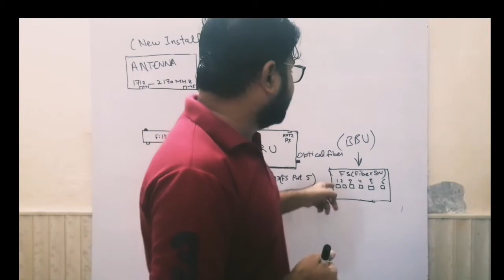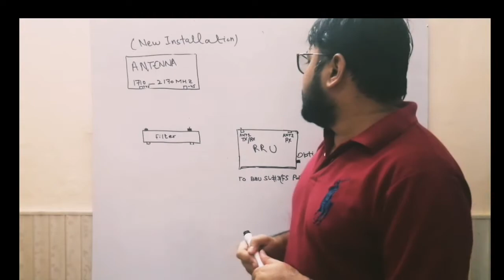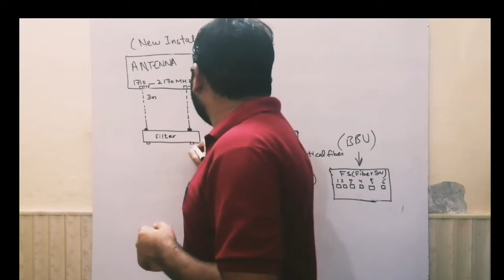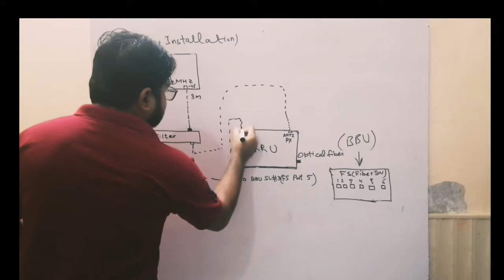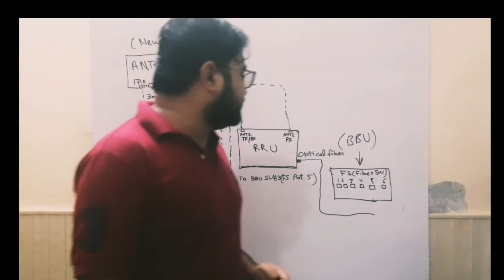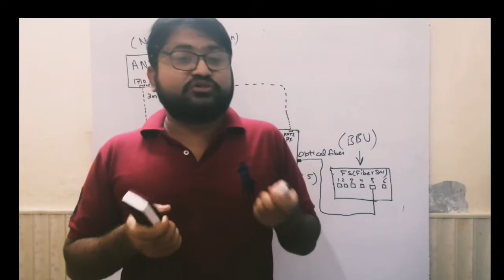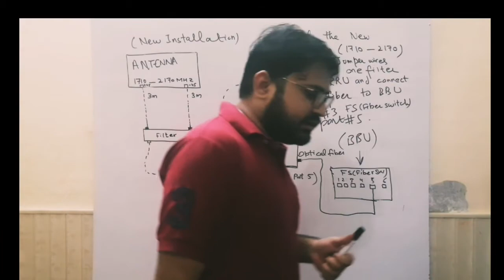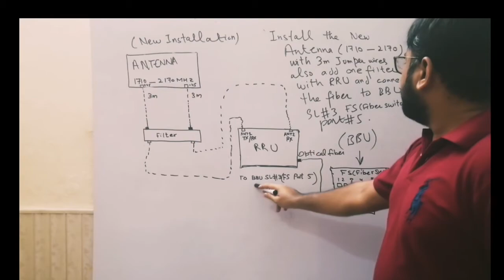Telecom Survey Engineer part-7 (new)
Follow site instructions : Install an
antenna with filter and connect RRU
fiber with base band unit of BTS.
Make layout and implement it at site
Survey Telecom Engineer# Site role#